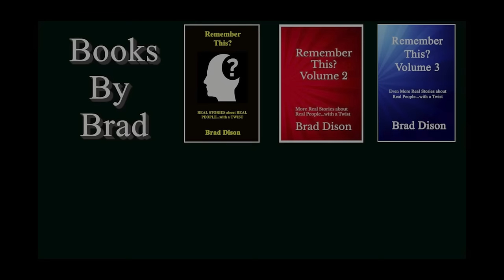The Healing Power of Laughter - Paul Harvey - The Rest of the Story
Before modern medicines, there was an antidote for most ailments... Laughter.  Do you laugh often?  You should.  Find out more about how laughter can help in this episode of Paul Harvey's "The Rest of the Story."